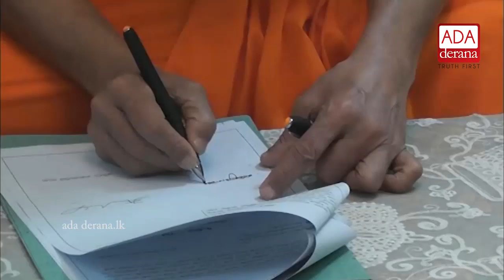Proposal to dump waste in Puttalam is not practical - Thilanga(English)